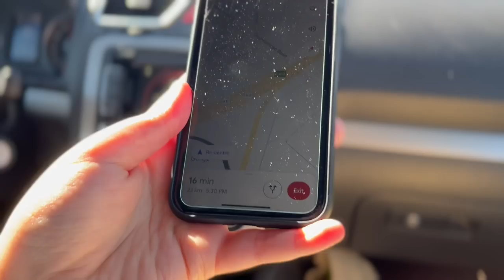بعد فترة الاكتئاب ، وديت حبيبتي للبحر .. 💙🌊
قناة ظفر

قناة طيبة

انستقرام / ظفر

انستقرام / طيبة

نشكركم على دعمكم الدائم النا
كل الحب ..

ادارة قناة طيبة & ظفر